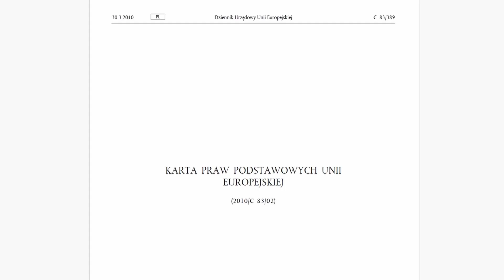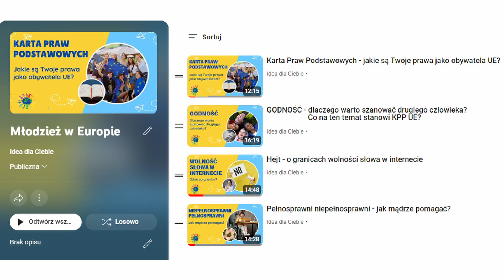„Młodzież w Europie – wspólna przyszłość, wspólne wartości” – film promocyjny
Hej! Po wielu miesiącach pracy skończyliśmy właśnie nasz najnowszy projekt!

Czy zastanawiałaś/zastanawiałeś się kiedyś, jak możesz wpłynąć na wartości, które powinny kierować dzisiejszą Europą?
Co możemy zrobić codziennie, aby nasz świat był lepszy?
Czy słyszałaś/słyszałeś o Karcie Praw Podstawowych UE i znasz swoje prawa z niej wynikające? 📜

Jeśli chcesz dowiedzieć się więcej, mamy dla Was świetną propozycję!

Zapraszamy do zapoznania się z projektem "Młodzież w Europie - wspólna przyszłość, wspólne wartości" realizowanym przez Fundację "Idea dla Ciebie" we współpracy z siecią SPLOT Wartości. 💡

W ramach tego projektu odbyły się mega warsztaty, na których rozmawialiśmy o najważniejszych wartościach dla obywateli każdego państwa członkowskiego, także dla polskiej młodzieży. Tematy takie jak szacunek, hejt w sieci, wsparcie dla osób niepełnosprawnych czy prawa młodych ludzi jako konsumentów były poruszane podczas dyskusji, w których aktywnie uczestniczyła młodzież. 💬

Uwaga! Uwaga!

Dla tych, którzy nie mogli być na spotkaniach, przygotowaliśmy filmy dostępne na YouTube:

    KARTA PRAW PODSTAWOWYCH - jakie są Twoje prawa jako obywatela UE?
    GODNOŚĆ - dlaczego warto szanować drugiego człowieka?
    HEJT – gdzie są granice wolności słowa w internecie?
    PEŁNOSPRAWNI NIEPEŁNOSPRAWNI – jak mądrze pomagać?

Zapraszamy do oglądania, komentowania i zmieniania świata na lepsze! 💪

Grant realizowany ze środków Unii Europejskiej w ramach projektu SPLOT WARTOŚCI

Wszelkie prawa do wszystkich materiałów użytych w tym filmie należą do ich prawnych właścicieli i zostały wykorzystane zgodnie z ustawa o prawie autorskim i prawach pokrewnych (art. 29 ust. 1).
Autorka kanału nie rości sobie żadnych praw do zdjęć, grafik i innych materiałów zawartych w tym filmie. Materiały te wykorzystane są w ramach dozwolonego użytku tak, aby umożliwić widzom lepsze zrozumienie przedstawianych informacji.

Fragment z Mariuszem Kałamagą został zaczerpnięty z jego kanału YT, zapraszamy na cały materiał, naprawdę warto: